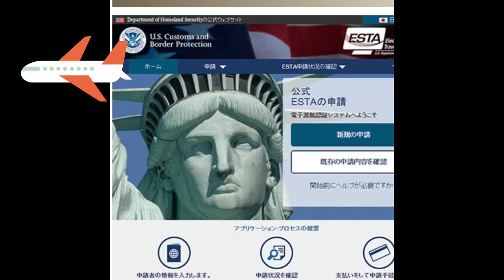【最新！ハワイ渡航準備】ネット苦手😅大人女子のビギナー海外渡航マニュアル！Visit Japan Web攻略！一緒にやってみよ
海外旅行に行く前は不安がつきものですよね。
私も出国1週間前くらいから【パスポートを忘れ成田で泣き崩れる悪夢】をみます。ｗ
今回は物忘れ老眼の大人女子みつ先生と一緒に最新の出入国のための準備にお付き合いくださいませ。
(物忘れ老眼お年頃のみつ先生の動画の細かいミスはどうか薄目で
ご覧頂き　御容赦いただけると幸いです)

海外渡航には
この他にも
お金
(クレカ)
海外旅行保険
スマホ
充電器
お忘れなく😊👍

※みつ先生旅に
ご一緒頂く大人女子のみなさま
今回の動画を参考にしてくださいね🥰

では
次回の動画もおたのしみに♡

👆各国の最新渡航情報を確認できるサイト

【みつ先生の保養ステイとは？】
ヨガと瞑想 アーユルヴェーダ 的生活、アーユルヴェーダごはん
豪華ヴィラに滞在
パワースポット巡りの癒し旅です。

ご覧ください。※募集期間があります。

🌱みつ先生の大人気ヨガティーチャー養成講座🧘‍♀️

🌱みつ先生とスクール卒業生による
更年期、シニア、がん　妊活　鬱の
方に喜ばれている
オンラインヨガスタジオ💻🧘‍♀️
(1週間無料)